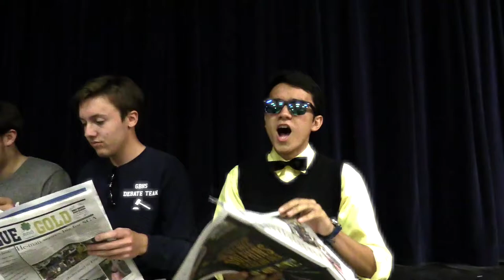Lip Dub - Gulf Breeze High School ITV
Lip Dub made by the Gulf Breeze High School Television Production students.